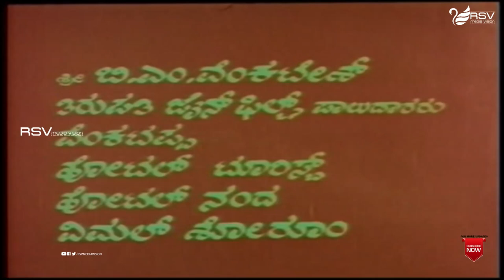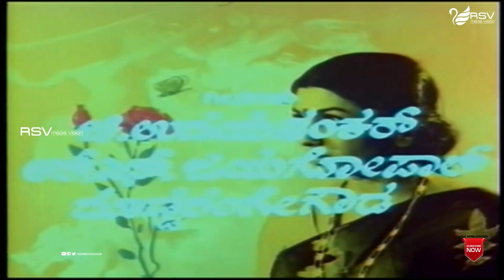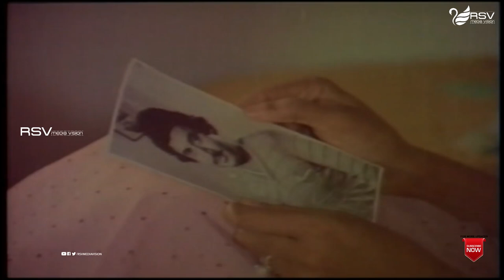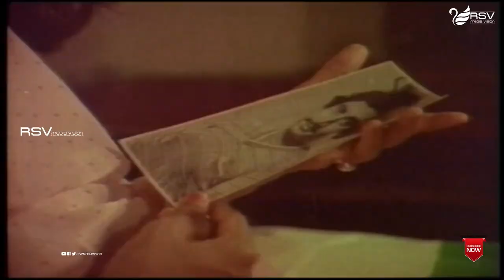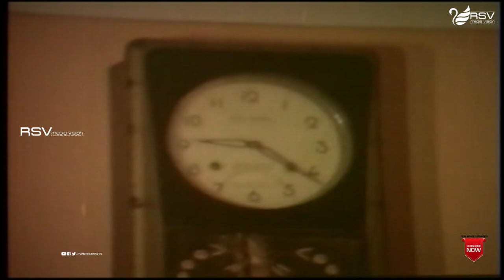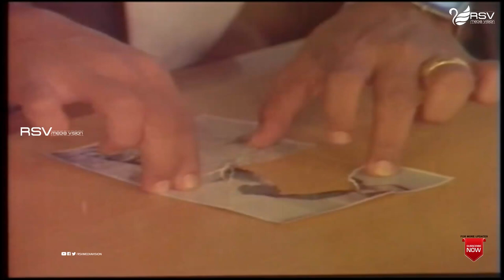Archana | ಅರ್ಚನಾ | Full Movie | Aarathi | Lokesh | Ashok | Romantic Movie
Director : Mani Murugan
Banner : Thirumala Films
Producer : Chandulal Jain, Aarathi, M A Delvi, N Bhoja,
Mahabala, Veerappa, Nanayya, Venkatachalam, Girija, V Latha
Story : M S Chakravarthy
Screenplay : M S Chakravarthy
Dialogue : N S Rao
Lyrics : Chi Udayashankar, R N Jayagopal, Doddarange Gowda